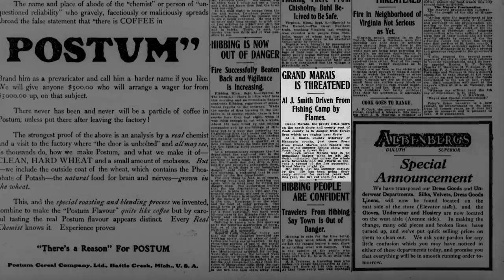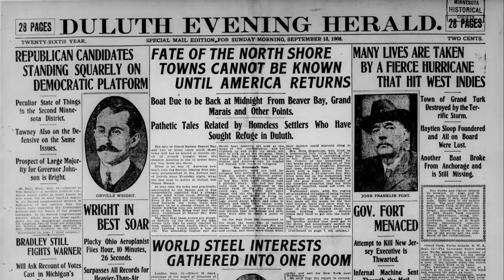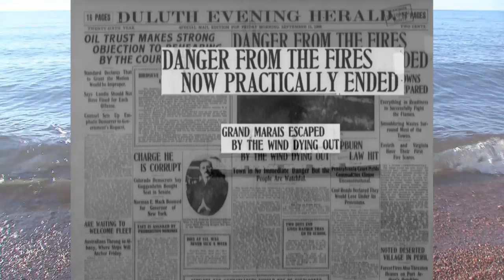Steamship America: 1908 Fire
Learn about one of the early darlings of Minnesota's north shore in "Steamship America: A North Shore Legend." The WDSE-TV documentary captures the story of a small steamer that followed the Lake Superior shoreline, supplying communities with mail, goods, and livelihoods from 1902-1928.